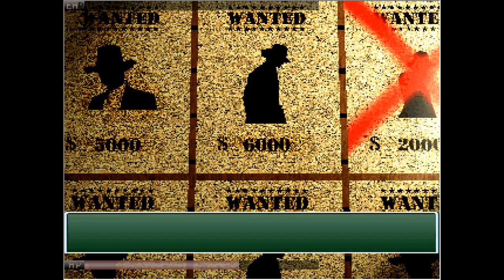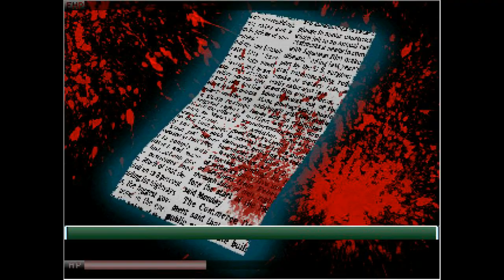【実況】恐怖の殺人映画館に閉じ込められる!?『イルブリード』風ホラゲ Death House The Final Nightmare Part2【フリーホラーゲーム】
デスハウス

ラスク / ゆっくり実況　(ゆっくり実況チャンネル)
こちらのゆっくり実況のチャンネルでは、3Dホラーゲームやバカゲー、スチームクソゲー等を取り扱ってます。興味のある方は是非登録お願いします！！

2012年5月2日より実況活動をしておりますが、2018年10月19日にチャンネルが消されたため、このチャンネルは2代目になります。

多いかも...

【過去の栄光】